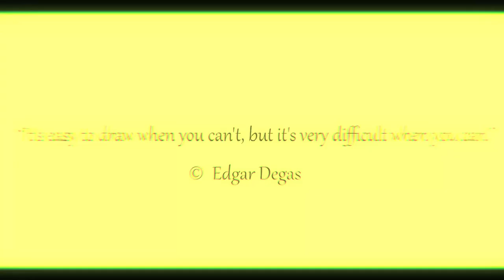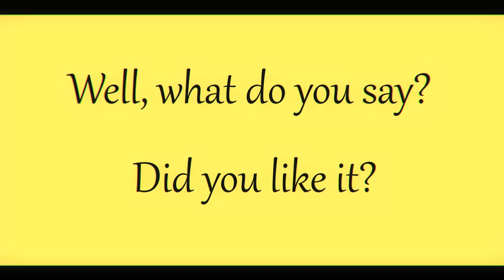Mustard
Mustard color has strong associations with the sun, warmth, joy and optimism. It makes us associate it with summer days, light, flower fields and natural beauty. This bright shade of yellow is also associated with a deep emotional state and stimulates us to action and achievement. In principle, I agree, and you?